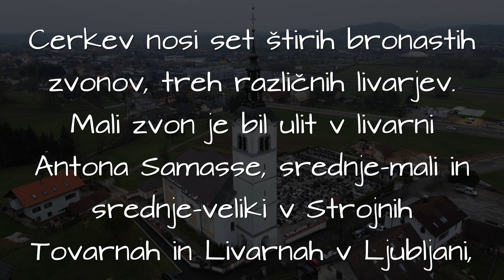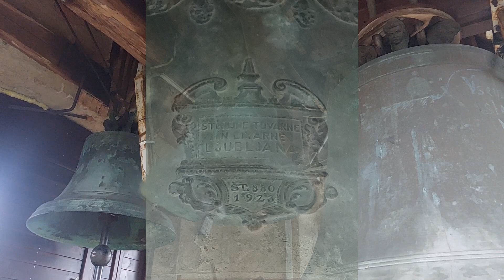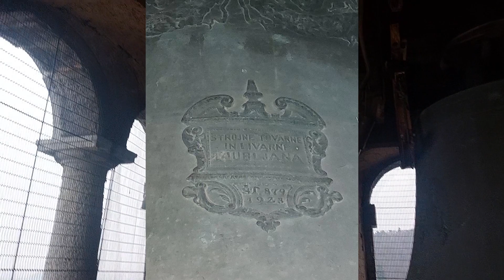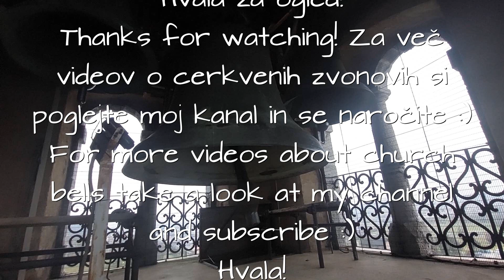Zvonovi župnijske cerkve Sv. Antona Puščavnika na Brezovici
Zvonilo/peal:

1. J. Grassmayr, 1990, Ø168.3cm, 2975kg, H° -7 (oktavni)
2. Strojne tovarne in livarne, 1923, Ø126.2cm, 1020.5kg, dis' -6 (septimski)
3. Strojne tovarne in livarne, 1923, Ø106.7cm, 629,5kg, fis' -7 (septimski)
4. Antonii Samassa, 1858, Ø101.7cm, 576kg, gis' -10 (septimski)
(Salve Regina)

Zvonovi pred prvo svetovno vojno :
1. Antonii Samassa, 1858, 1900kg, H°
2. Antonii Samassa, 1858, 940kg, e'
3. Antonii Samassa, 1858, 575kg, gis'
4. Antonii Samassa, 1858, 294kg, h'